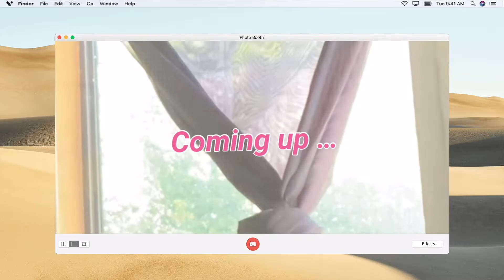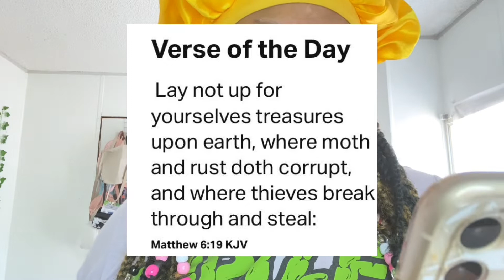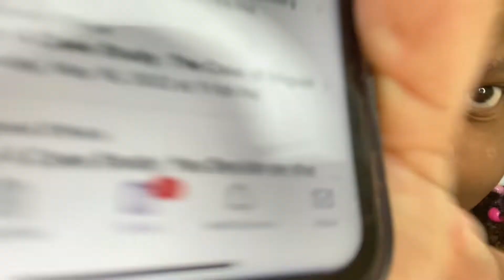Swapping satuday morning routine | ft @ThisisSuzanneYT | CHANTE DANALLIE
to danallie squad

It’s may my birthday month ❤️ bangers all month long

Chantedanalliee 💙
Cdjcreations 💙
Chantedanallietv💙
Snap:
Chantedanallie ❤️
Chantedanallie 🤍
Roblox:
Chante20002

Channel links:

My family channel:
(Coming soon)

FAQ:
What’s my major : psychology and human development family studies
When my birthday: May  20th ( save the date)
Favorite food: wings , seafood and Alfredo
Dream car: white Mercedes Benz
Favorite color: yellow blue and pink
Do I wanna get married : eventually
Do I have a boyfriend: nope 👎

Quote of the month:
 Acts as if what you do makes a difference . It does.
-William James

I DON’T DO SHOUTOUTS SO DON’T ASK

Collab requirements:
- Similar content to me : I do lifestyle, college content reaction videos and I plan on doing hair videos
- One collab a month maybe two
- We must post our video at the same time and same day ( no later or no early)

Sub count and goals:

Current: 226
Short term goal: 250
Long term goal: 300
Ultimate goal (year): 500

YOU HAVE REACHED THE END….